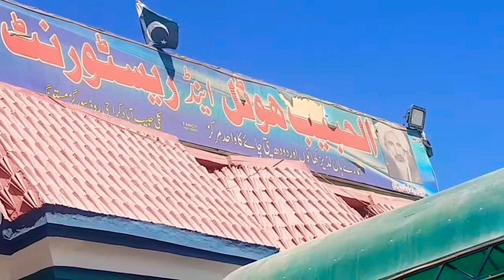Adventure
Adventure is a good life//